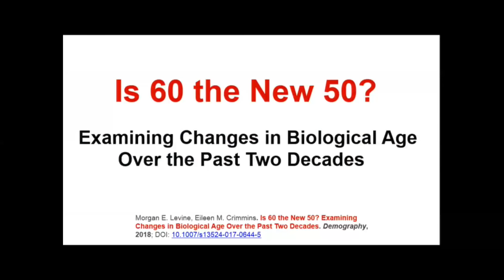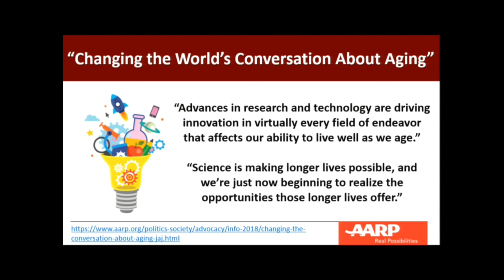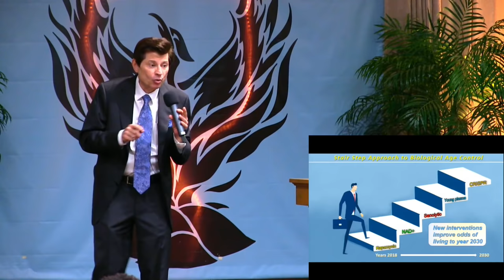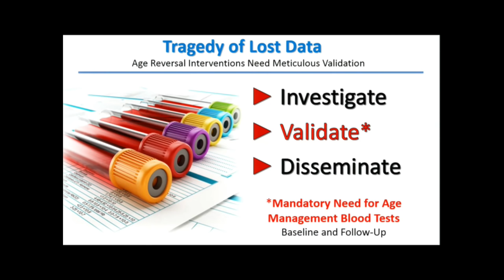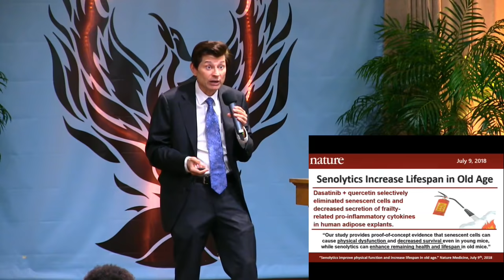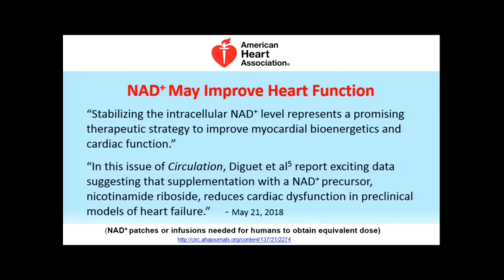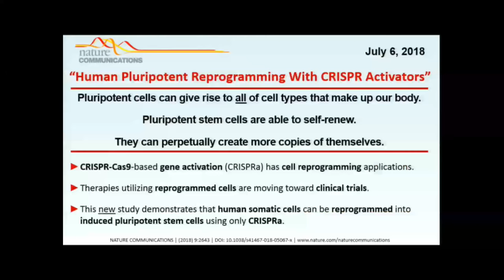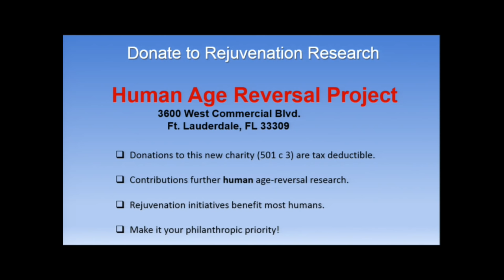Reversing Aging Update by Bill Faloon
Celebrate Unlimited Life Spans and a presentation by Bill Faloon on Human Age Reversal.
Bill Faloon will give an update on Age Reversal, similar to a presentation that he shared at RAAD Fest 2018!

Bill Faloon compiled the 1,500-page medical reference book Disease Prevention and Treatment, and his latest book is Pharmocracy: How Corrupt Deals and Misguided Medical Regulations Are Bankrupting America—and What to Do About It. He is also Director and Co-founder of the Life Extension Foundation.

To promote Life Extension’s innovative medical concepts, Bill has been featured in hundreds of media appearances including The Phil Donahue Show, The Joan Rivers Show, Tony Brown’s Journal, ABC News Day One, and Newsweek magazine.

Church of Perpetual Life, a science-based church is open to people of all faiths & belief systems.  We are non-denominational & non-judgmental and a central gathering place of Transhumans.  What unites us is our common faith, belief, and desire in Unlimited Life Spans.